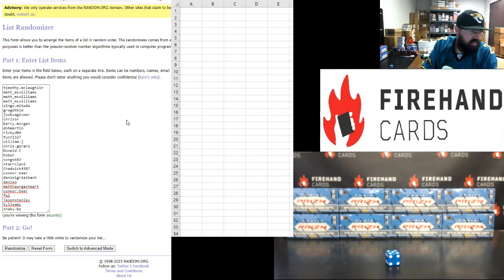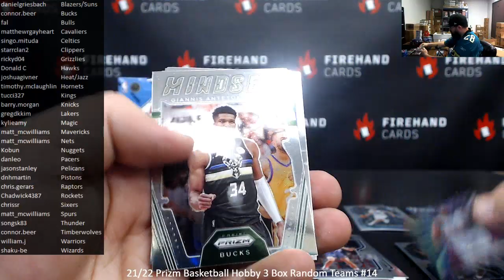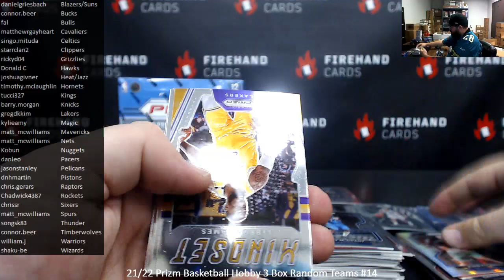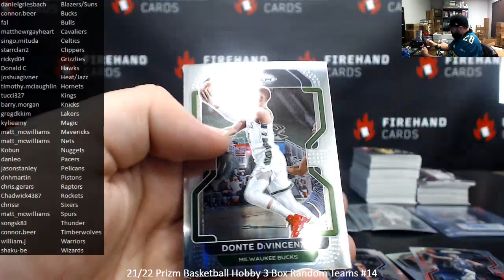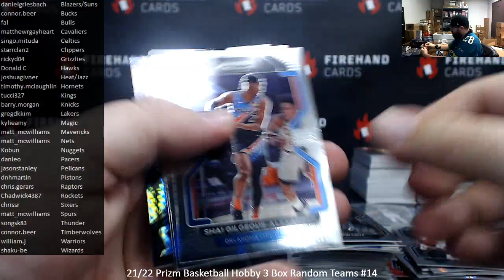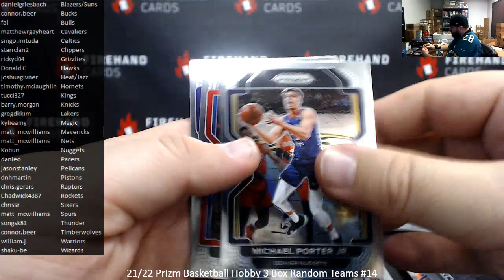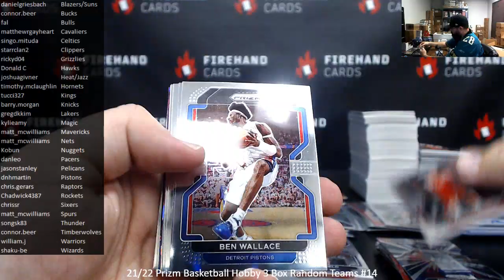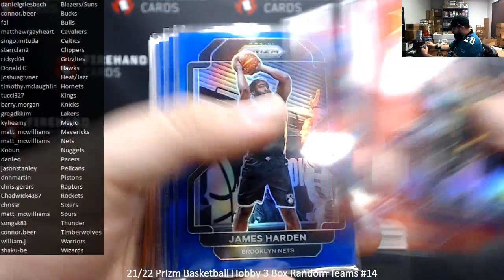1/7/2023 21/22 Prizm Basketball Hobby 3 Box Random Teams #14